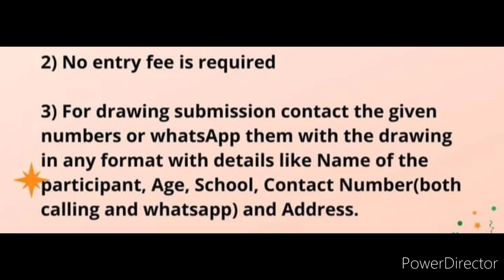Independence Day Drawing Competition 2022 Free🇮🇳Win Prizes & Certificate🏆🥇😱Online Competition 2022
kavita is here
kavita is here channel
drawing competition 2022 free entry
art competition 2022 August
independence day drawing competition 2022 free entry
independence day contest 2022

3 Best A4 size Drawing books set in affordable amount